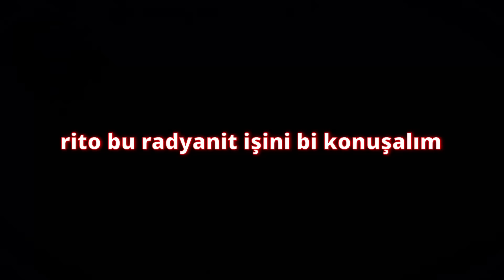BÜTÜN SKINLERİ ALMAK İSTESENİZ KAÇ LİRA TUTARDI? | VALORANT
2023 Kasım VP zammı öncesi ve sonrası bütün setleri almak için harcamanız gereken parayı hesapladım. Çünkü neden olmasın